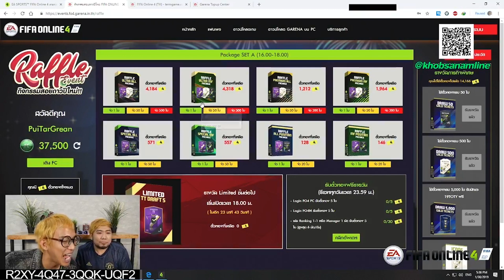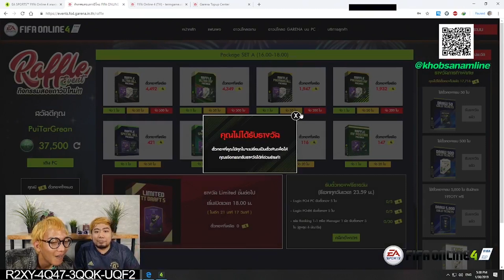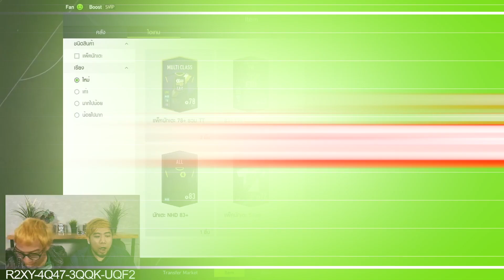โชว์ทีม 8 พันล้าน พร้อมสานต่อตำนานมือทอง Feat.พี่ปุ้ย FIFA TarGrean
เติมอย่างเฮีย เล่นอย่างเหี้ย Special คลิปนี้พบกับโคตรทีมจาก พี่ปุ้ย FIFA TarGrean ที่มีมูลค่ากว่า 8 พันล้าน พร้อมร่วมลุ้นร่วมเชียร์กับกิจกรรมสอยดาว

บอกเลยว่างานนี้ ไม่ใช่มะม่วง..ก็ร่วงได้นะฮ้ะ!